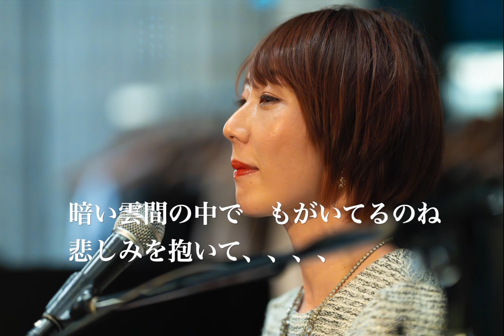Smile 日本語詞 田中みづえ pf&vo